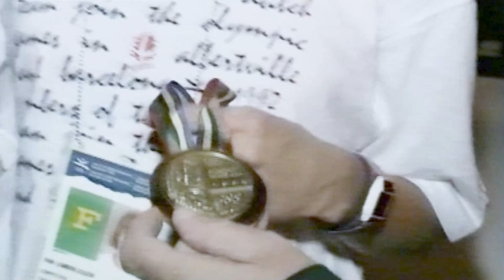Olympische toppers!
Met Die 2 zijn we in Barcelona bij de Olympische Spelen in 1992. Harry is er als de kippen bij als Ellen van Langen goud wint op de 800 meter en laat haar de winst vieren met zijn shirt met de tekst 'GOUD GOUD GOUD'. Ook geeft hij de jonge zwemsters Inge de Bruijn en Marianne Muis vaderlijk advies.

Die 2 in Barcelona | 1992